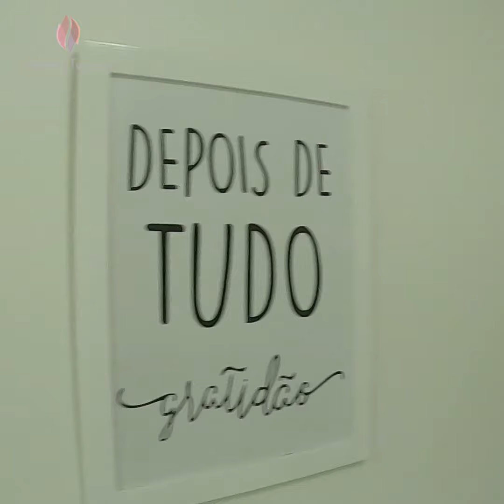10 lições que eu aprendi depois de aplicar toxina botulínica por 26 anos